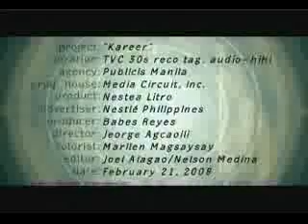Nestea Iced Tea - Career Woman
March 2008 Philippines